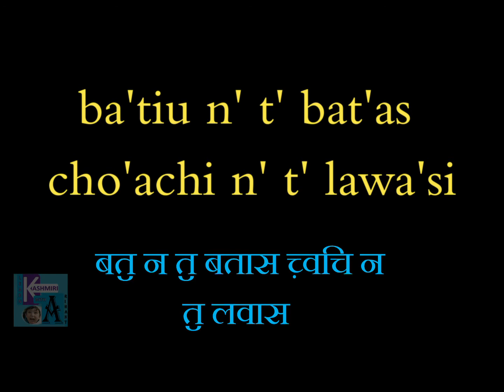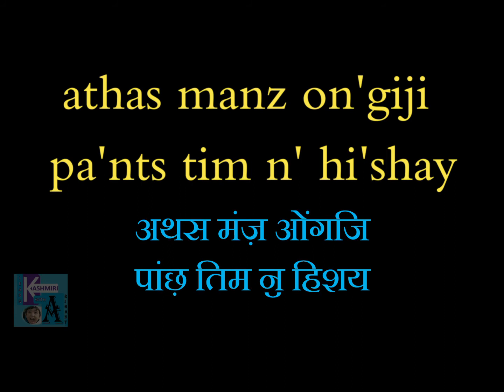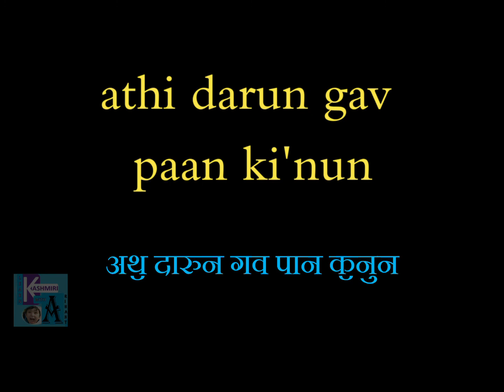Proverbs in Kashmiri | adir zet hyu agadi gatsun +9 | Learn Kashmiri | Learn Kashmiri with Arihant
How to say  "he is sticking like a glue" using a Kashmiri proverb and  & 9 other expressive proverbs in this video. Learn to speak the most commonly used words in everyday situations. After watching this video you will be able to say the following proverbs in Kashmiri Language:
1.  ॳथ्य बानस ख्यॊन तॖ ॳथ्य  बानस छरुन
2.  बतॖ न तॖ बतास च़्वचि न तॖ लवास
3.  बतॖ पावि तल ॴबॖ ख़ार व्यपान
4.  बतॖ ब्यॊन गव रतॖ ब्यॊन
5.  बतॖ गर्दन गऺयि बऺड गर्दन
6.  ॳदॖर ज़ऺट ह्यु अगादि गछ़ुन
7.  अथस मंज़ ओंगजि पांछ़ तिम नॖ हिशय
8.  अथॖ छ़ॊट तॖ ज़्यॆवि ज़्यूठ
9.  अथवास गव मॊहरि सास
10.अथॖ दारुन गव पान कॖनुन

If you would like to know any other proverb in Kashmiri, Write in the comment box of this video.